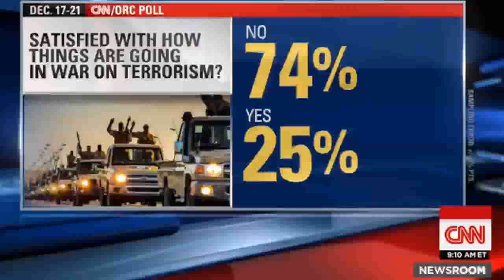Εγκυμονούσα δημοσιογράφος λιποθύμησε την ώρα του δελτίου ειδήσεων